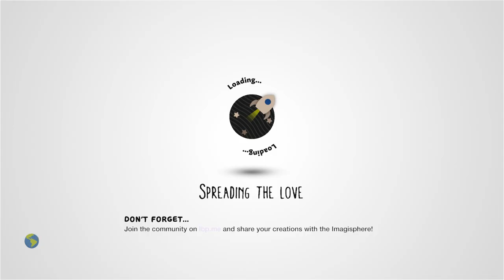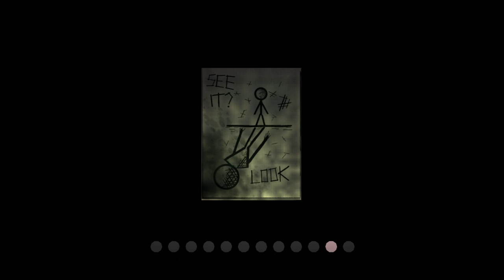"BEYOND NIGHTMARES" (3D) by bigsurf77 - LittleBigPlanet 3 [Incomplete]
Description: You find yourself alone... Another nightmare? Or not? Controlls: X: Interact / L1\L2 to look up and down Special thanks: ITARBOYI , Marcilein98 , Ogelgogel
Mm Pick/Team Pick: Yes
Copyable: No

First Published: 8 Feb 2015
Last Updated: 9 Feb 2015

Chapters: N/A
Notes: